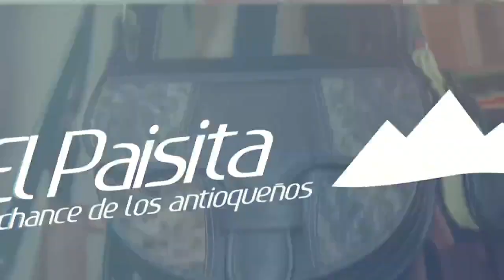EL PAISITA 2 Resultados del Chance del JUEVES 21 DE JULIO de 2022 ✅🥇🔥💰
Hola buenas noches, te presentamos los resultados de las loterías y chances en Colombia, vamos con el Resultados del Chance El Paisita 2 del JUEVES 21 DE JULIO de 2022.

Resultado Premio Mayor Lotería de Manizales JUEVES 21 DE JULIO de 2022
Resultado Lotería de Manizales JUEVES 21 DE JULIO de 2022 (Número Ganador) 💰💰💰